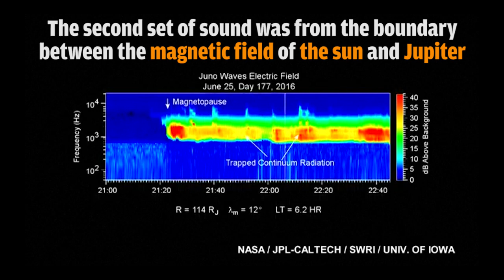Juno records outer space sounds when nearing Jupiter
NASA's Juno spacecraft managed to capture strange sounds when nearing Jupiter, as it approached the planet on June 24 and June 25.

The first chart shows data collected upon crossing the bow shock where supersonic solar wind is heated and slowed down by the planet's magnetosphere, according to NASA's official statement.

Displayed in the second animation is data captured by Juno a day later on the boundary between the magnetic field of the sun and the one of Jupiter, referred to as the magnetopause, as stated by NASA Jet Propulsion Laboratory.

Juno spacecraft launched on August 5, 2011 from Cape Canaveral in Florida and reached its destination, Jupiter's orbit, on Monday (July 4).